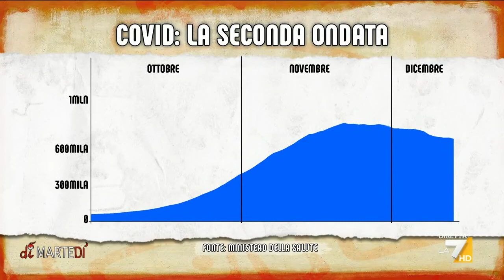Boccia: "Per Natale necessarie ulteriori restrizioni"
Il ministro per gli Affari Regionali: "Valutazioni del Cts sotto gli occhi di tutti: necessario chiudere il più possibile. No al cenone di Natale"